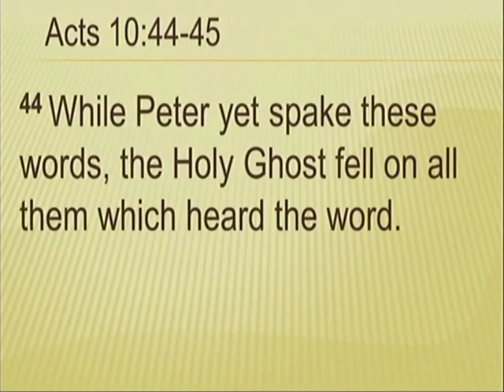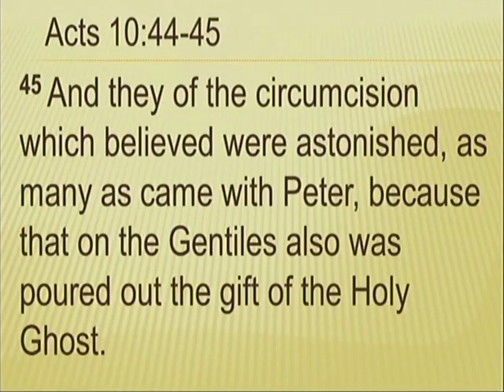09-24-2023 Elder Charles Shockley - IT''S TIME!